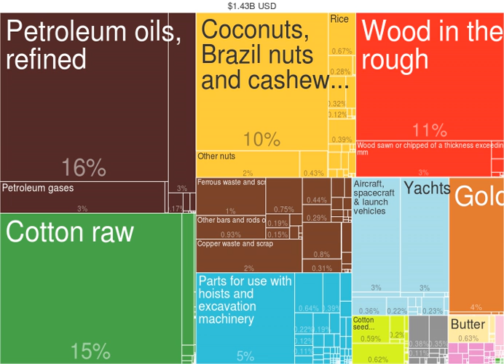Benin | Wikipedia audio article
This is an audio version of the Wikipedia Article:
Benin

00:02:20 1 Etymology
00:03:26 2 History
00:03:34 2.1 Precolonial history
00:05:33 2.2 Portuguese Empire
00:07:07 2.3 Colonial period (1900 until 1958)
00:07:53 2.4 Post-colonial period
00:12:17 3 Politics
00:13:25 4 Departments and communes
00:13:54 5 Demographics
00:15:11 5.1 Largest cities
00:15:20 6 Religion
00:17:14 7 Geography
00:20:58 8 Economy
00:24:22 9 Education
00:26:01 10 Science and technology
00:26:10 10.1 National policy framework
00:28:55 10.2 Human and financial investment in research
00:31:18 10.3 Research output
00:32:19 11 Transportation
00:34:05 12 Health
00:35:29 13 Culture
00:35:38 13.1 Arts
00:36:59 13.2 Customary names
00:37:20 13.3 Language
00:38:25 13.4 Cuisine
00:39:58 13.5 Sports
00:40:15 14 See also

- Socrates

SUMMARY
Benin ( (listen) beh-NEEN,  bih-NEEN; French: Bénin [benɛ̃]), officially the Republic of Benin (French: République du Bénin) and formerly Dahomey, is a country in West Africa. It is bordered by Togo to the west, Nigeria to the east, and Burkina Faso and Niger to the north. The majority of its population lives on the small southern coastline of the Bight of Benin, part of the Gulf of Guinea in the northernmost tropical portion of the Atlantic Ocean. The capital of Benin is Porto-Novo, but the seat of government is in Cotonou, the country's largest city and economic capital. Benin covers an area of 114,763 square kilometres (44,310 sq mi) and its population in 2016 was estimated to be approximately 10.87 million. Benin is a tropical nation, highly dependent on agriculture, with substantial employment and income arising from subsistence farming.The official language of Benin is French. However, indigenous languages such as Fon and Yoruba are commonly spoken. The largest religious group in Benin is Roman Catholicism, followed closely by Islam, Vodun and Protestantism. Benin is a member of the United Nations, the African Union, the Organisation of Islamic Cooperation, the South Atlantic Peace and Cooperation Zone, La Francophonie, the Community of Sahel-Saharan States, the African Petroleum Producers Association and the Niger Basin Authority.From the 17th to the 19th century, the main political entities in the area were the Kingdom of Dahomey, along with the city-state of Porto-Novo, and a large area with many different tribes to the north. This region was referred to as the Slave Coast from as early as the 17th century due to the large number of slaves shipped to the New World during the Trans-Atlantic slave trade. After slavery was abolished, France took over the country and renamed it French Dahomey. In 1960, Dahomey gained full independence from France. The sovereign state has had a tumultuous history since then, with many different democratic governments, military coups, and military governments.
A Marxist–Leninist state called the People's Republic of Benin existed between 1975 and 1990. In 1991, it was replaced by the current multi-party Republic of Benin.